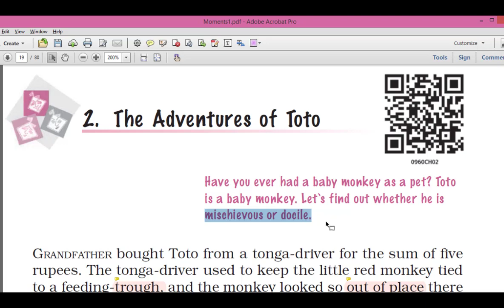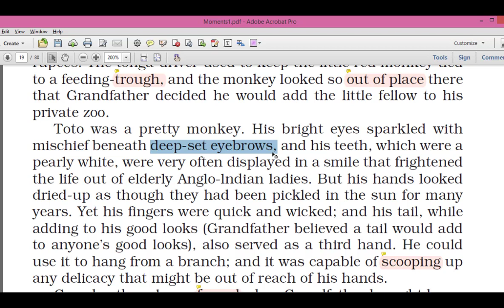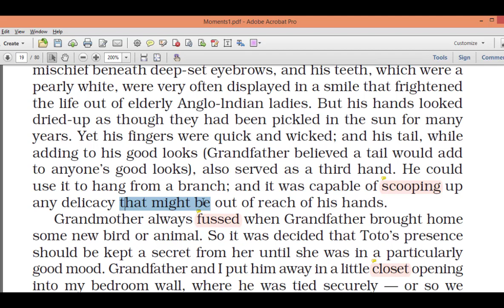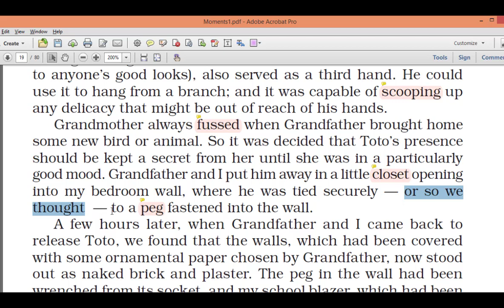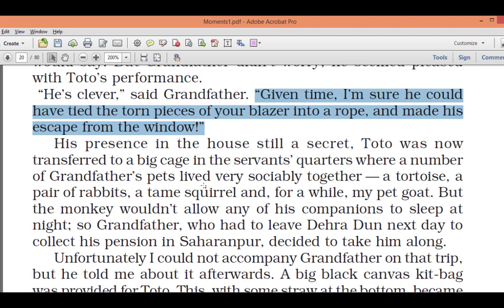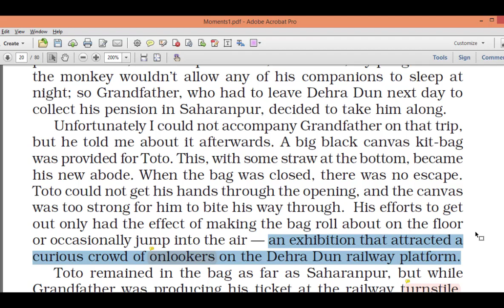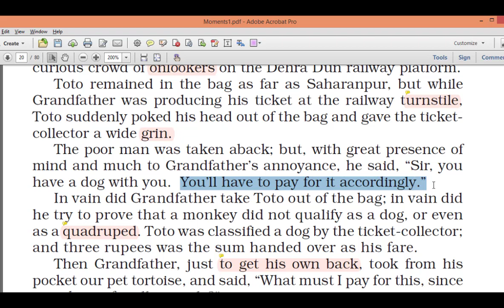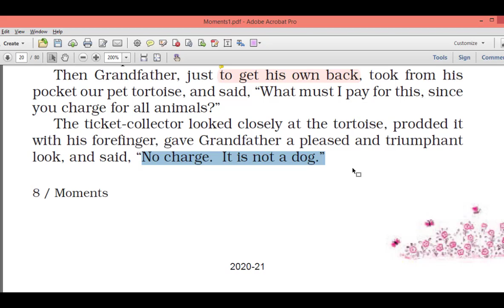The Adventures of Toto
CBSE | MOMENTS  | CLASS 9